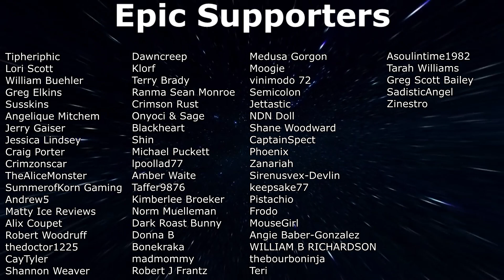7 Days To Die - Joke Mod EP25 - Just a Man and his Cow!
7 Days To Die Joke Mod Playthrough EP25 - Taking my cow out for a ride, finding some treasure and doing some looting!

About
7 Days to Die is an open-world game that is a unique combination of first person shooter, survival horror, tower defense, and role-playing games. Play the definitive zombie survival sandbox RPG that came first. Navezgane awaits!